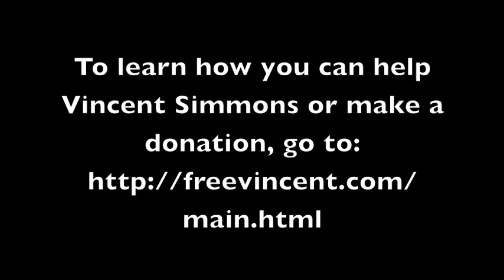Something Stinks in Louisiana: Looking for Justice in the Vincent Simmons Case Part 6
A documentary by KZ Video discussing the injustice perpetrated on Vincent Simmons